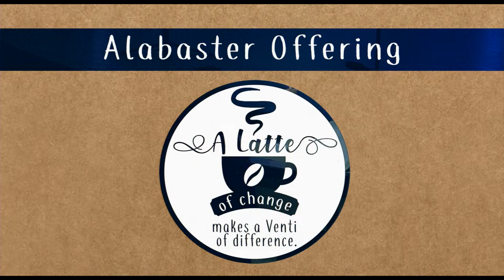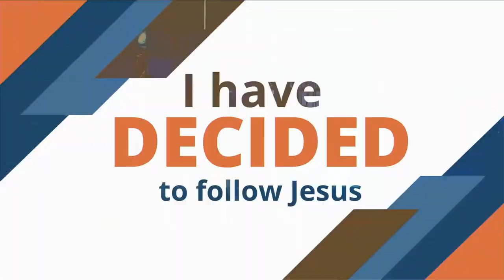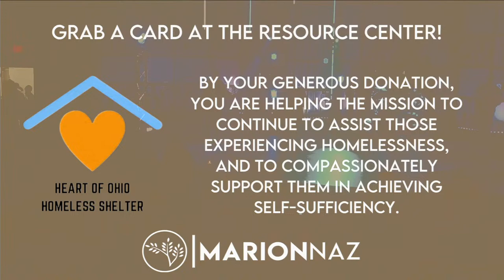Sunday March 24th, 2024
CCLI #268456
Marion Naz